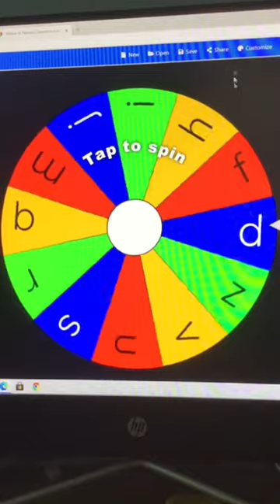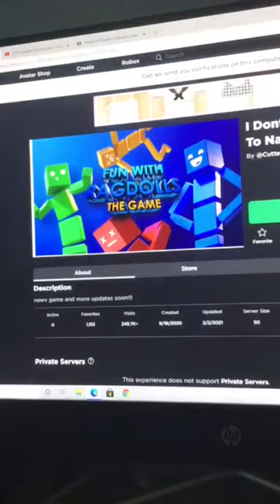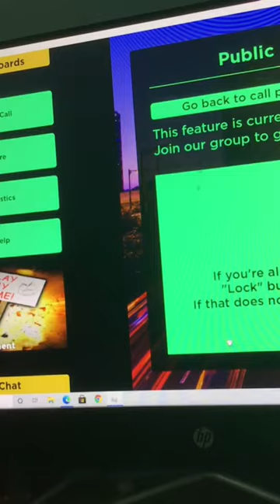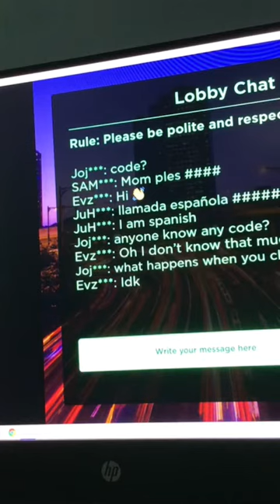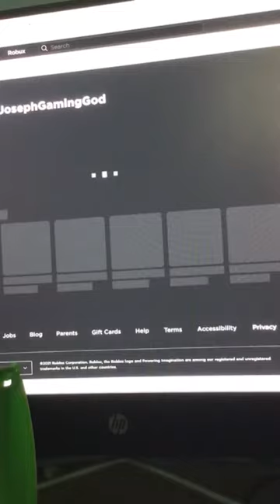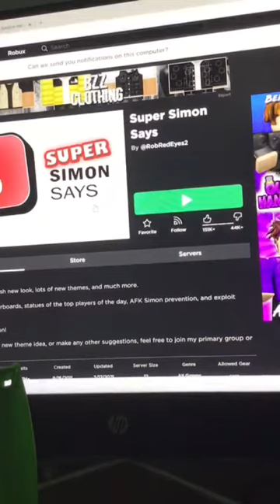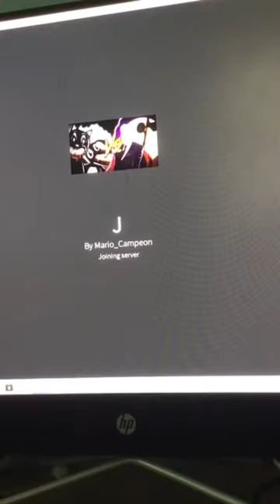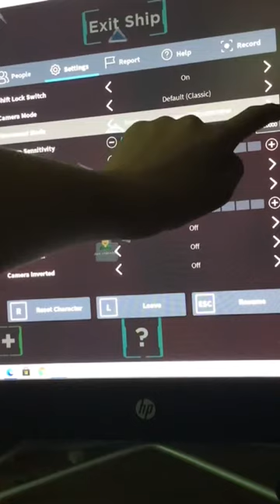Game starting with ___ seires part 4! (Roblox)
Something unexpectedly happened today. I’ll show you what happened next video.